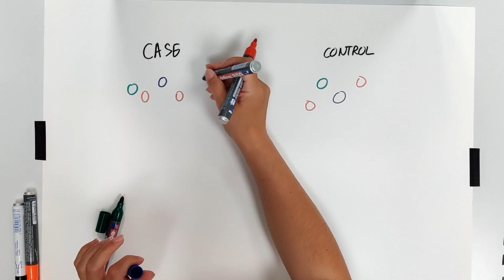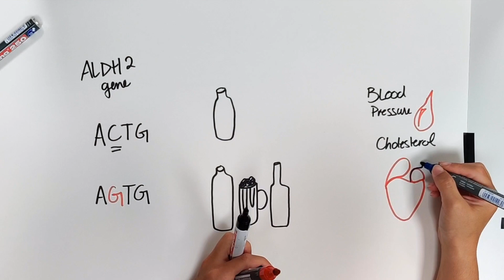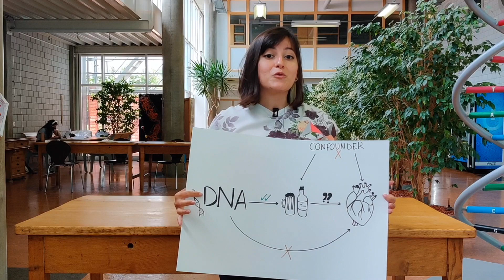Primer: Causal Inference using our Genetics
A result of the science outreach workshop ran by the DBC - UNIL.
In this short video primer, I introduce you to Randomised Control Trials and their genetic counterpart Mendelian Randomisation (MR), and how I'm working on a more robust MR method for my PhD.

Yes the year should be 2021.. sadly 2020 had been too memorable.